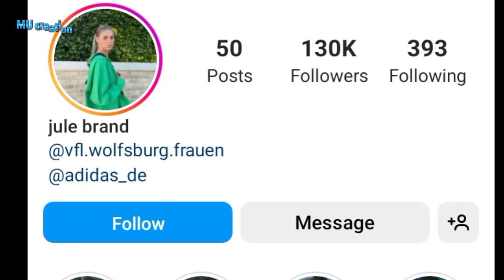Jule Brand, German Football Player, lifestyle, biography, height, weight,hobbies, Networth 2022